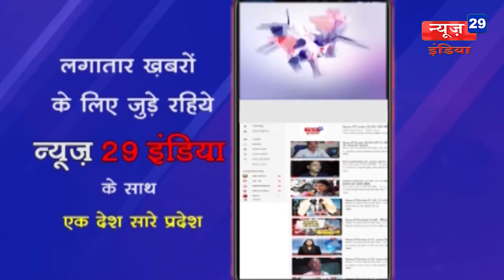News29India#News 7#पीसी शर्मा ने प्रदेश की भाजपा सरकार पर बोला हमला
पीसी शर्मा ने प्रदेश की भाजपा सरकार पर बोला हमला
जनप्रतिनिधि और जनता को परेशान करना भारतीय जनता पार्टी का काम